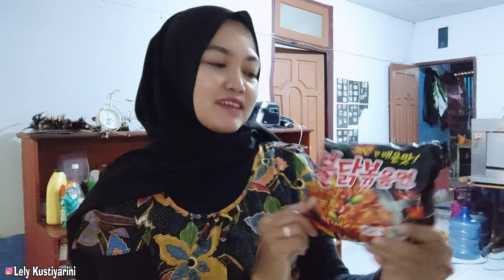Mie Samyang Ternyata Begini Rasanya⁉️ Jus Timun Murah Meriah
gimana kabarnya?? Baik baik saja too

Takdir Allah itu Baik 😇
Jangan lupa bahagia yah...

Nah ini pertama kalinya aku Mukbang Mie Samyang Ternyata Begini Rasanya⁉️ Jus Timun Murah Meriah

Oke'ay Lely Berharap kalian selalu enjoy and happy to watching yaaahh 🤗🥰